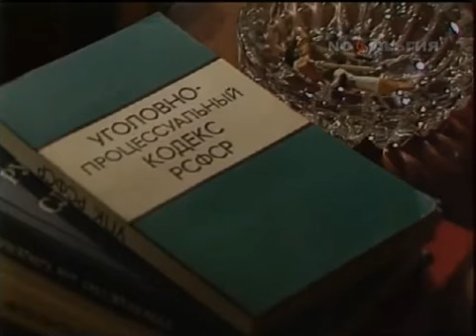Заставка программы "Человек и закон" (ЦТ СССР, 1988-1989)